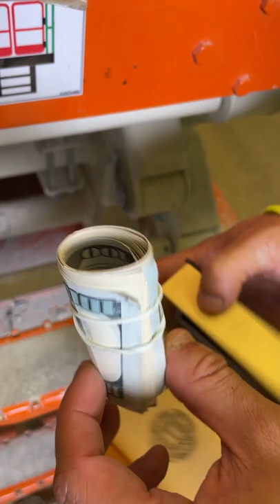Construction workers find time capsule!